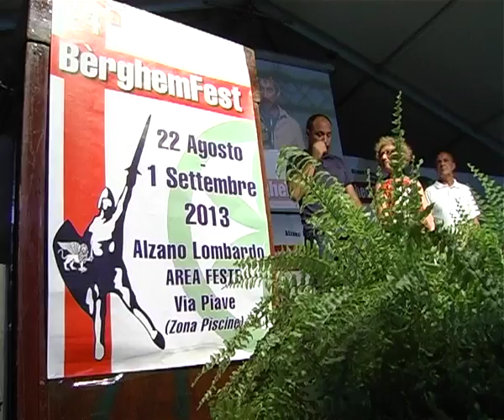SALVINI: IMMIGRATI NON SERVONO, ITALIANI FANNO ORMAI QUALSIASI LAVORO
Intervista di Tele Padania a Matteo Salvini presente alla Berghem Fest. "A ottobre parte la raccolta di firme per abolire il ministero della Kyenge. I CIE non vanno chiusi, ma rafforzati. Amnistia? No, grazie."